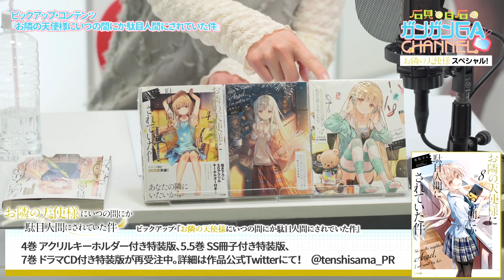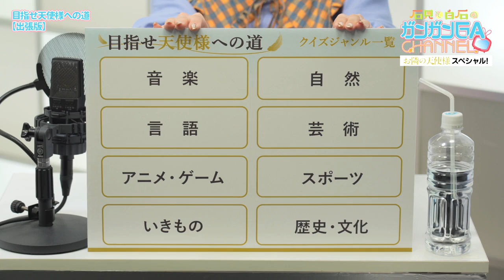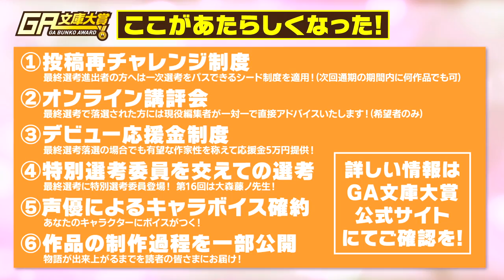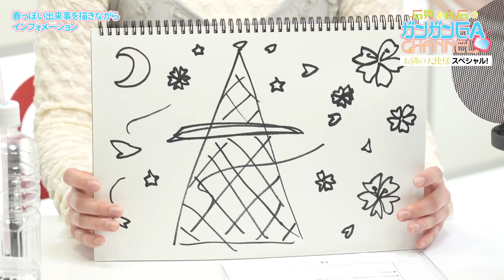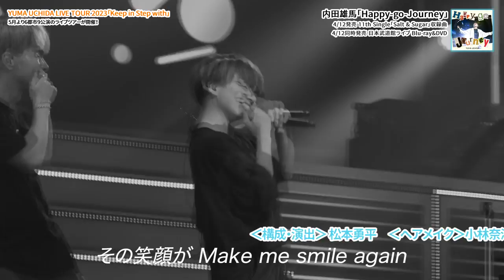石見と白石のガンガンGAちゃんねる『お隣の天使様』スペシャル（2023年3月23日公開/シリーズ第101回）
皆さん、「こんにちスワイプ～!」
ご視聴・応援ありがとうございます♪

今月のガンガンGAちゃんねるは、石見舞菜香さんとGAちゃんねる初登場の白石晴香さんのお二人をパーソナリティーにお迎えして『お隣の天使様にいつの間にか駄目人間にされていた件』の特集回としてお届けします!!
まずは皆さんから頂いたお便りをお二人でご紹介。
お二人のトークが盛り上がったところで、椎名真昼役の石見さんと白河千歳役の白石さんが、作品のあらすじや今後発売されるグッズ、再受注が決まったこれまでの原作特装版、そして再重版がかかったコミカライズの紹介やイベント情報など『お隣の天使様』に関する最新情報をたっぷりお届けしていきます!
続いてのコーナーでは『お隣の天使様にラジオでも駄目人間にされていた件』の人気企画「目指せ天使様への道」を、今回は映像付きでお届け。
成績優秀でスポーツ万能、何事にも努力を怠らない真昼のような女の子を目指すべく、今回お二人がチャレンジするクイズは…!?
お二人の珍解答をお楽しみください♪
最後のお知らせコーナーでは、ガンガンGA、マンガＵＰ！、ガンガンONLINE、ヤングガンガン、ＧＡ文庫、ＧＡノベルの最新情報をお届けします!
今回は相方がお知らせをしている間に、もう一人が「最近感じた、春っぽい出来事」を描いていきます♪
お二人がイラストにした、春っぽい出来事とは…!?

それでは、第101回の放送スタートです！ 番組の合言葉は、「スワイプ！ スワイプ～！」♪

00:00　オープニング
04:06　おたよりご紹介
17:24　ピックアップ『お隣の天使様』
30:47　「目指せ天使様への道」出張版
45:59　お知らせコーナー（最近感じた春っぽい出来事を描きながら）
01:00:14　エンディング

マンガUP！ アプリダウンロードはこちら

企画・製作 株式会社スクウェア・エニックス
SBクリエイティブ株式会社